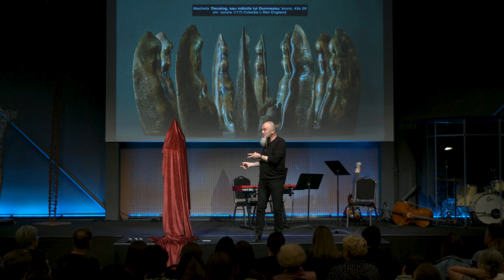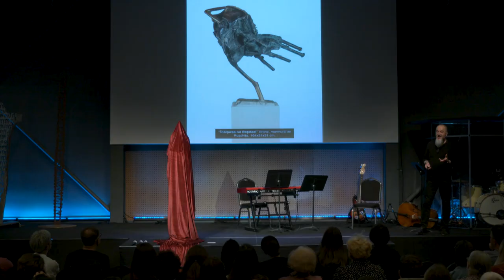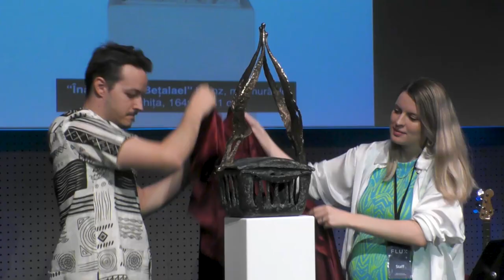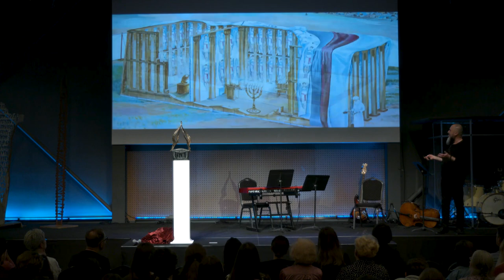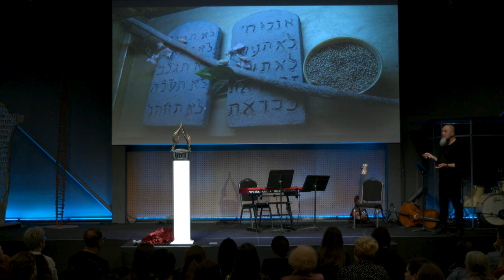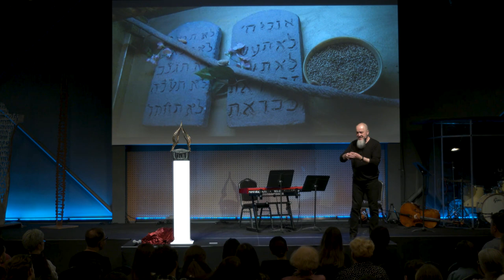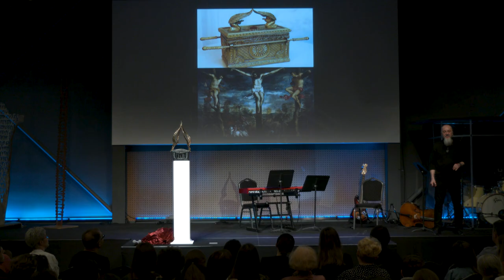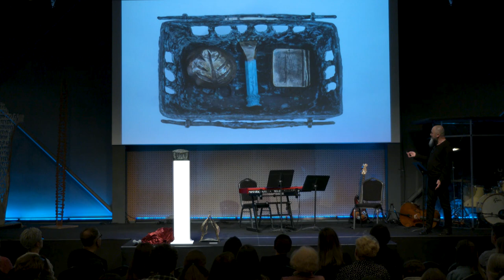FLUX / Vocație și transcendență / Liviu Mocan, sculptor